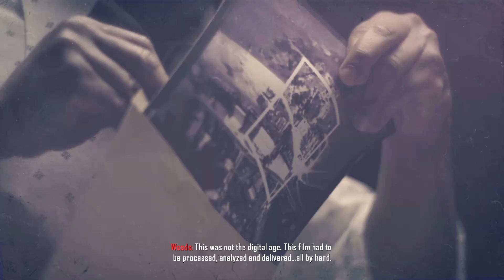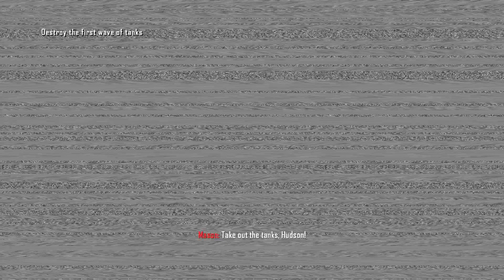Call of Duty: Black Ops 2 - Pyrrhic Victory gameplay (Part 1)